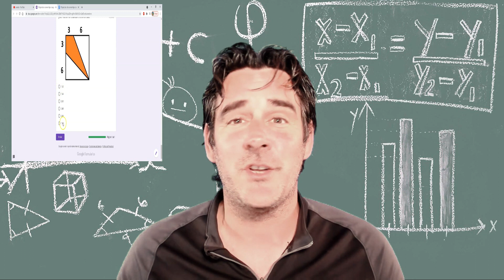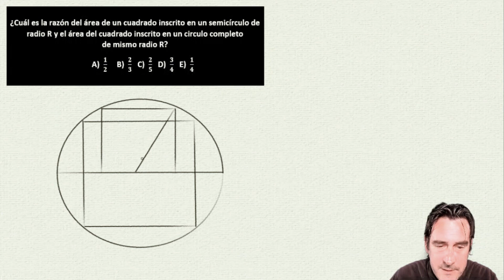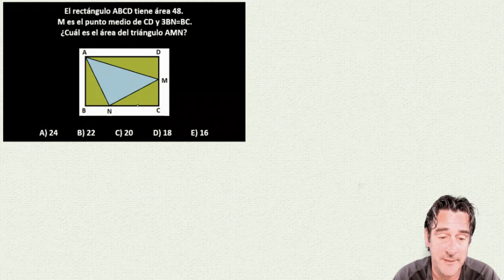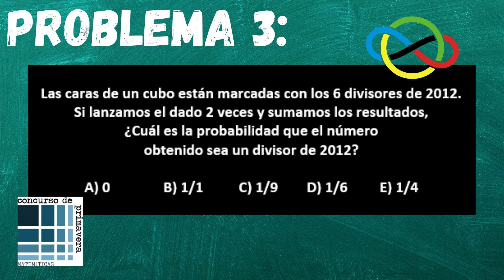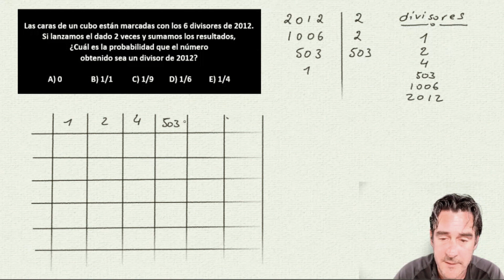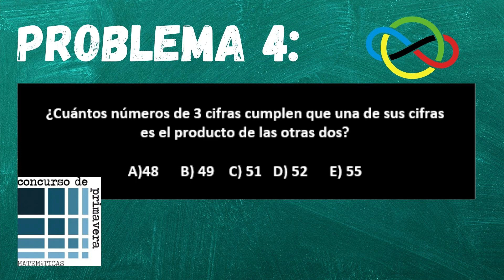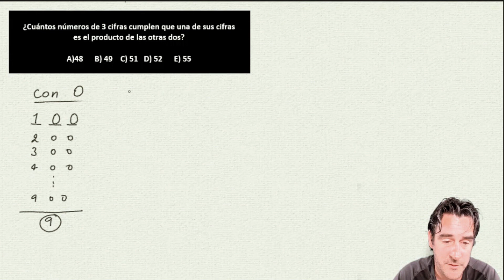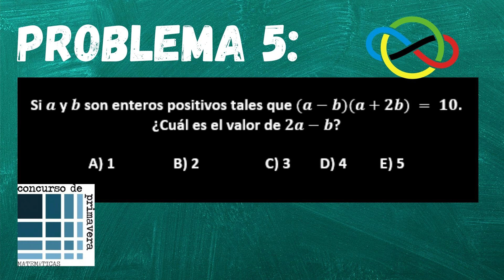5 problemas del CONCURSO PRIMAVERA de matemáticas. 14-16 años. 3ero secundaria - 1ero de prepa.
En este vídeo les propongo 5 problemas del CONCURSO PRIMAVERA.
Estos problemas fueron propuestos en 2012 en españa para alumnos de entre 3ero secundaria y 1ero de preparatoria, es decir entre 14 y 16 años. Si tienen cualquier duda o sugerencia, escríbeme en la caja de comentarios. Espero disfruten !!!

En este enlace podrás acceder directamente a la prueba !!!

Concurso: Concurso primavera de matemáticas
Año: 2012
Lugar: España
Nivel: fase 1, nivel 3, (14 -16 años)

0:00 intro y explicaciones
1:20 problema 1
5:47 Problema 2
11:02 Problema 3
15:40 Problema 4
22:02 Problema 5
26:16 Gracias totales

También en el canal encuentra problemas para la prueba canguro, las olimpiadas de matemáticas, historia de las matematicas, mujeres matematicas, matemáticas en la naturaleza, enigmas, .

Gracias por haber llegado hasta aquí !